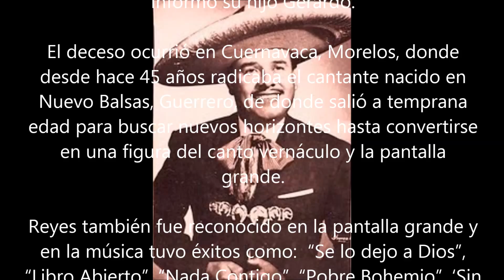GERARDO REYES CANCIONES COMPLETAS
D.E.P GERARDO REYES
02/25/15

LIBRO ABIERTO, YA VAS CARNAL